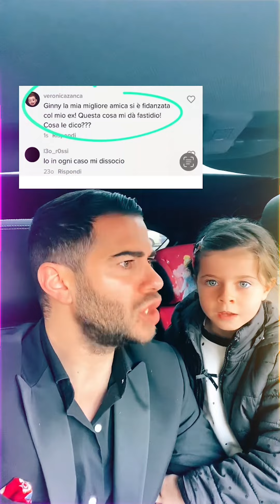LA POSTA DEL CUORE DI GINNY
Se state attraversando un periodo difficile in ambito amoroso o volete conquistare una persone che vi piace o avete una rivale sulla vostra strada che porta all'amore della vostra vita. SCRIVETE A GINNY LEI VI AIUTERA'!!!